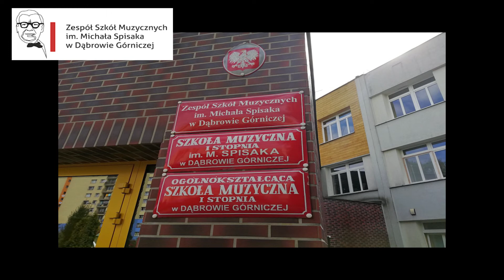PREZENTACJA INSTRUMENTU - gitara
W sobotni poranek posłuchamy dźwięków - gitary! 🎼😊

Miłego słuchania! 😊🎶